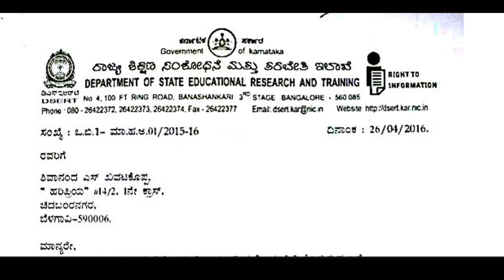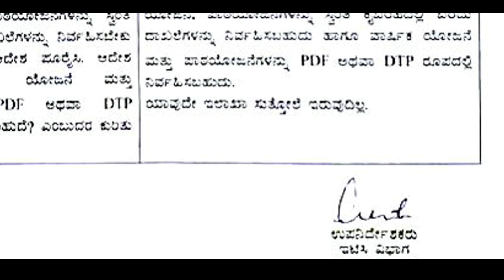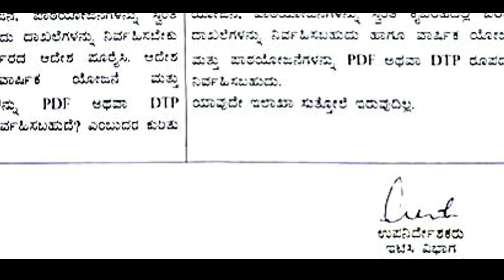ಪಾಠ ಯೋಜನೆ/ವಾರ್ಷಿಕ ಪಠ್ಯ ವಿಭಜನೆ/ lesson plan/syllabus division/ ವರ್ಗಾವಣೆ ಪ್ರಮಾಣ ಪತ್ರ/SDP/SAP/TC/SATS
1)pre primary education-RTE
2)Primary education
nmms,inspire award,scholarships,ssp,nsp,hostel,CCE, and many more
3)high school /secondary education
4)student achivement tracking system(SATS Karnataka)
5)kseeb
7)mid day meal karnataka
8)incentives
9)out of school children-OOSC
10)biert-child with special need(CWSN)
11)Block resource center-DIET-DDPI-CPI -DSERT-SCHOOL EDUCATION KARNATAKA
12)Teacher training -B.Ed,D.Ed,TTE,NALI KALI,
13)RTE admission,rte application,rte sellection process
14)pu education academic and administrative information
15)graduate,degree,BE,diploma,relted information
16)teacher reqirment,appointment,promotion ,tet exam